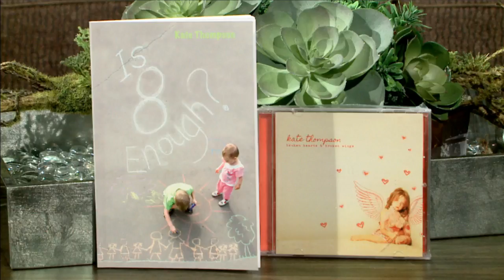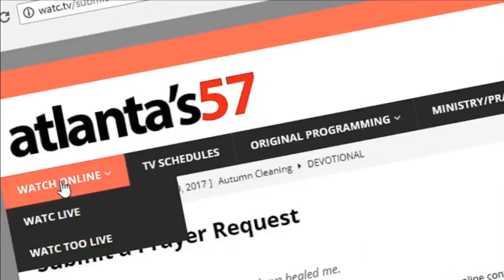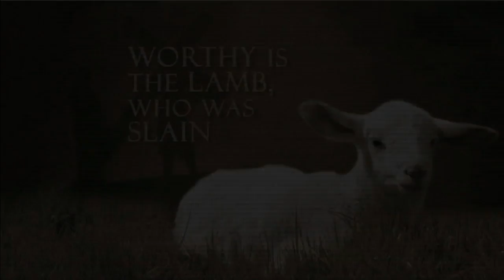Atlanta Live (09/13/18) with music from Jody Braselton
Host: Pastor Tracy Stone

Guests: Kate & Roger Thompson, Paul Buesnel, Greg Washington